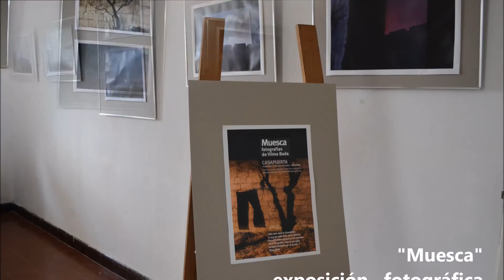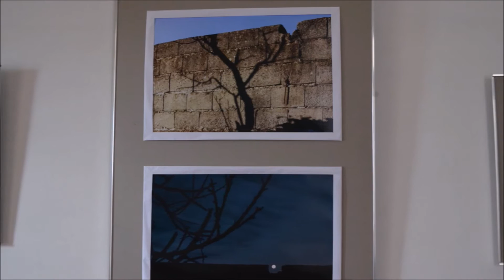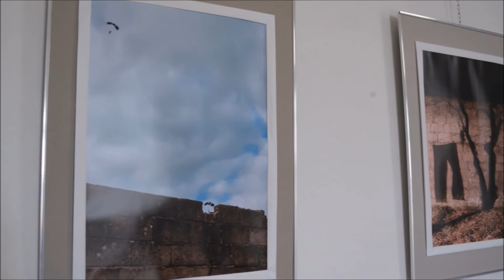vilma Bada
Dialogamos  con   la   fotógrafa    Vilma Bada sobre   su exposición   "Muesca"  que  se  está presentando  en Casa Puerta de   Mercedes  hasta  el  22  de  setiembre 2016.